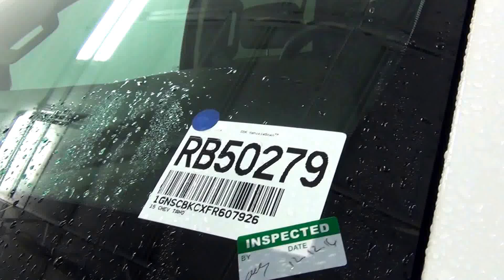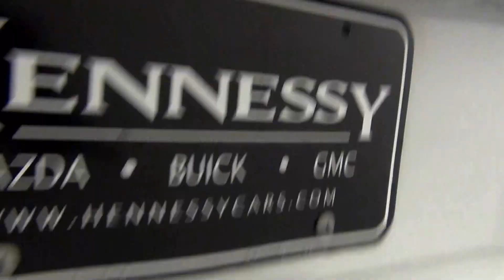Video Walk Around - 2015 Chevrolet Tahoe LT - Stock Number RB50279